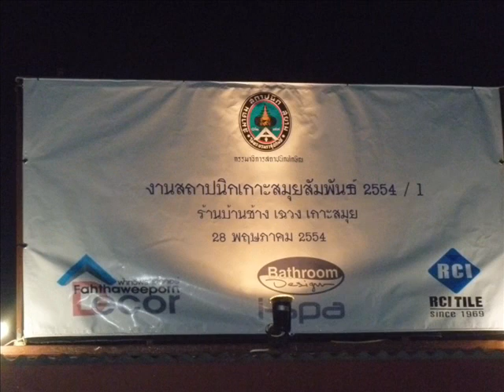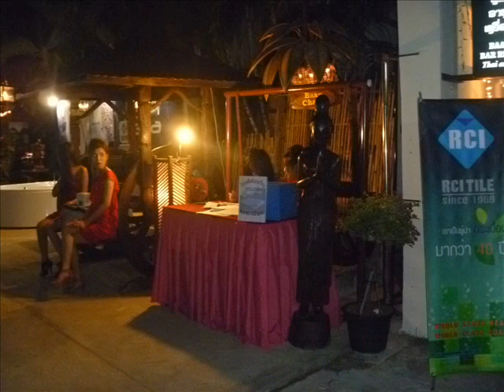Movie BAAN CHANG